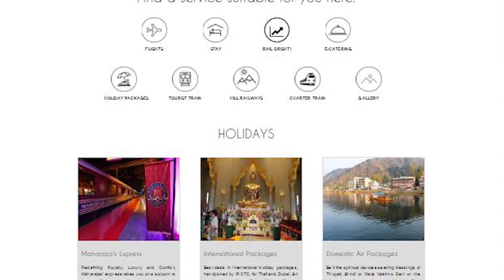Official Tejas Express Corporate Video | Released by IRCTC